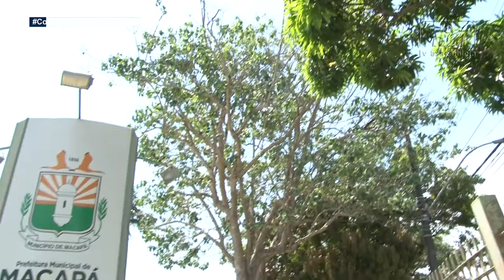CRE participa de encontro entre os prefeitos de Kourou e Macapá.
O encontro teve o objetivo de ampliar o termo de cooperação entre as cidade de Kourou e Macapá, em serviços de saúde, educação, cultura e tecnologia e também um voo direto entre Macapá e Caiena.